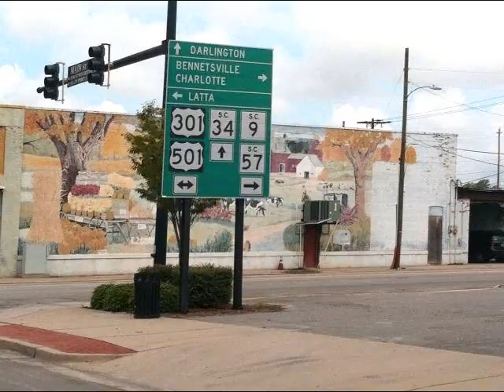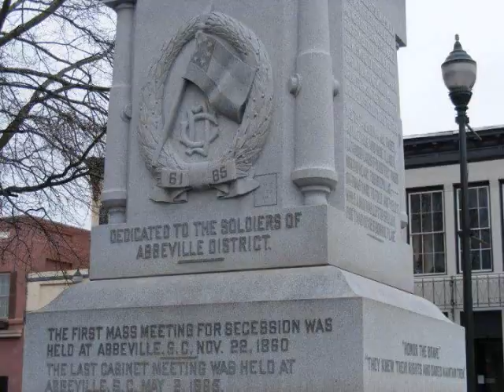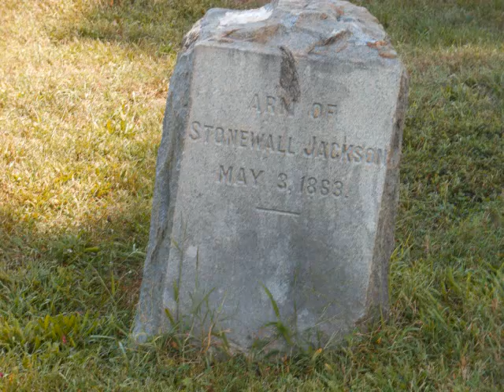On the Dixie highway with the SCV and FCR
Heritage, keeping their memory alive.
Images from Virginia, South Carolina and North Carolina.